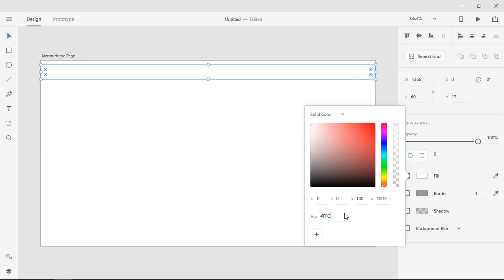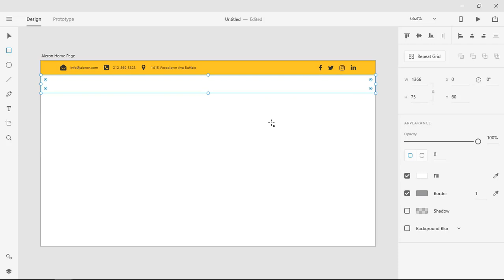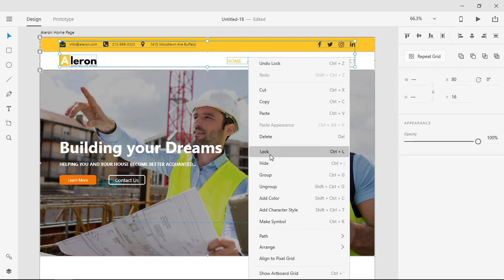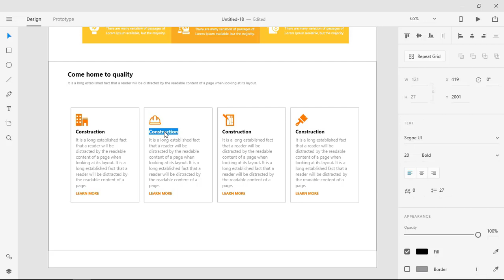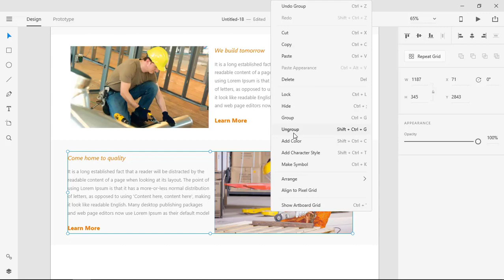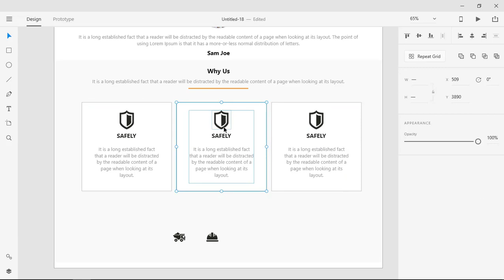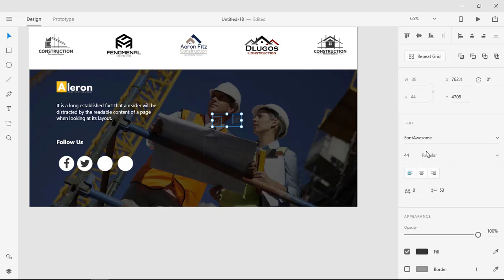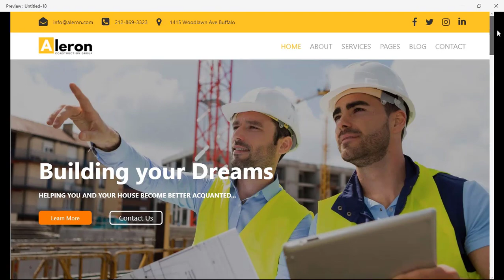Adobe XD One Page Web Design [Full Video]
Adobe XD. Adobe XD 2018. Adobe XD 2019. Today we learn how to make one page web design on Adobe XD. Because Adobe XD is the best software to make UI Design. It is very useful and interesting tutorial for Beginners in Adobe XD. All layouts is made step by step by using Adobe XD.

Some Informations about Adobe XD.
Adobe XD is a user experience design software application developed and published by Adobe Systems. It supports vector design and website wireframing, and creating simple interactive click-through prototypes.

Adobe XD is made for designers like you, by designers like us. It’s the fastest way to design, prototype, and share any user experience, from websites and mobile apps to voice interactions, and more. And it’s free.

Adobe XD reimagines the way designers create experiences with fast, intuitive tools that get you into your designs and get out of your way. Power up prototypes with voice. Automatically resize elements for different screens. Create amazing animations between artboards without timelines. It’s everything you need for what’s next in UX — and it’s only in XD.

Switch from Design to Prototype mode in a click, and then drag wires between artboards to turn your wireframes into interactive prototypes. Make changes on the fly and see them on your phone. Share securely with your team and developers for fast feedback and easy hand-off to production.

The XD platform is getting bigger and better all the time, thanks to users like you and our developer community. Take your experiences further with plugins. Integrate with Slack, JIRA, Microsoft Teams, and more of the apps you use every day. The best part? You can access all your add-ons from right inside XD.

XD is part of Creative Cloud, so it integrates with many of the Adobe apps you know and love, like Photoshop, Illustrator and After Effects. And it’s built to give you the same screaming-fast performance on both Mac and Windows. Work for an enterprise? We’ve got you covered with simple deployment, easy management, and secure collaboration features.